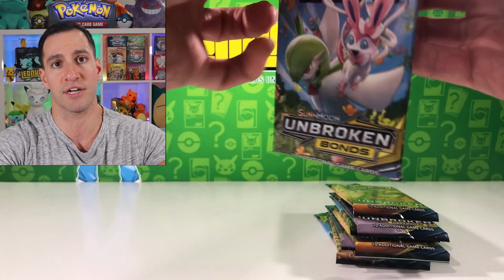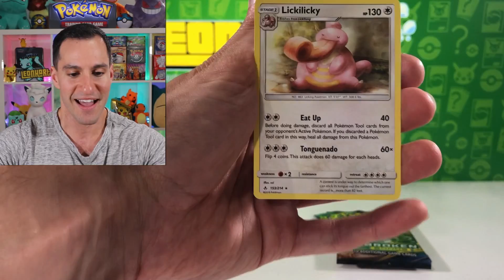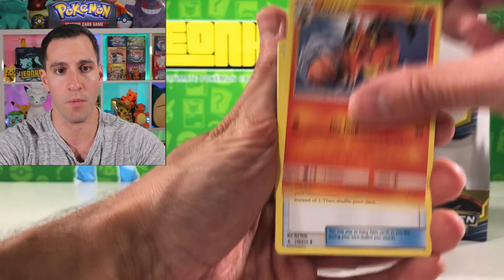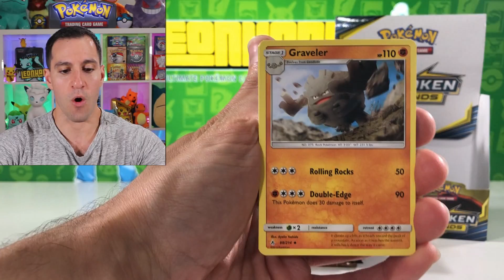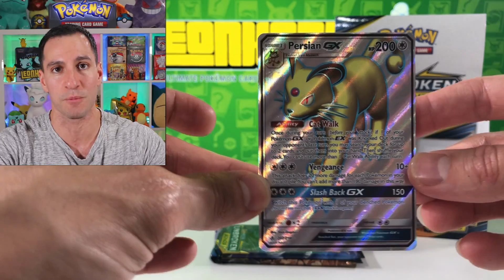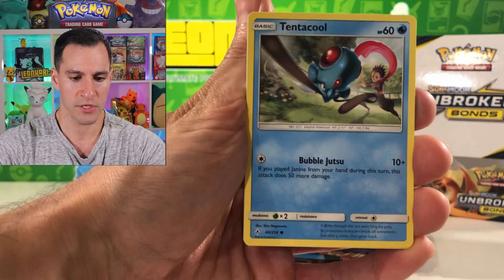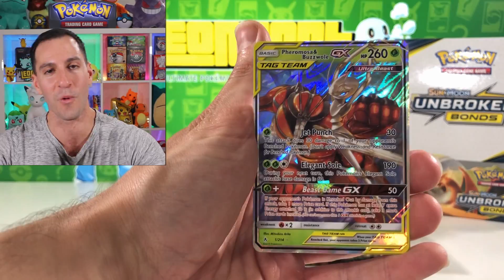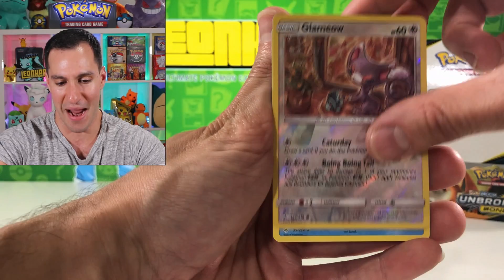*HYPER RARE CHARIZARD YOU THERE?* Opening Pokemon Cards UNBROKEN BONDS Booster Packs and Boxes!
Hyper Rare Charizard has to be inside! Opening tons of Pokemon cards Unbroken Bonds booster packs and boxes!

► Contact Leonhart!